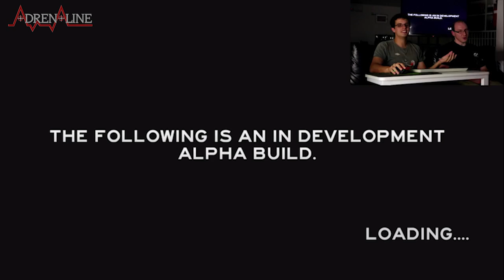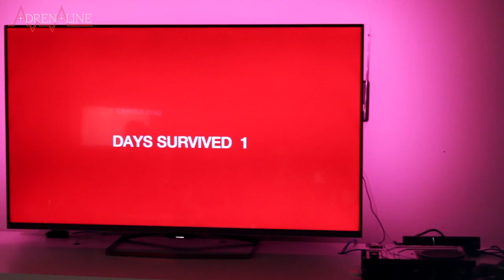15 minutos com: The Forest - Tentando sobreviver ao alpha de um game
Nem sempre é um lançamento muito fresco que surge para jogarmos aqui na Adrenaline, muitas vezes nem sequer foi lançado ainda. Mas já está disponível a alguns meses no Early Acess do  Steam a versão alpha de The Forest, um survival horror de mundo aberto que promete te deixar com o cabelo em pé (mesmo que essa reação se deva aos inúmeros bugs do jogo). Apresentando e explorando o jogo aqui estão Diego Kerber e João GAN, que não só sofrem para sobreviver dos ataques de canibais  agressivos, também não se entendem muito bem com o sistema de criação de itens do jogo. E todo mundo sabe que isso é culpa deles.